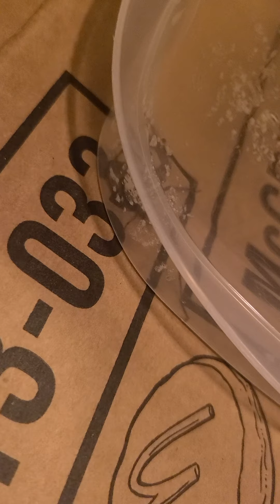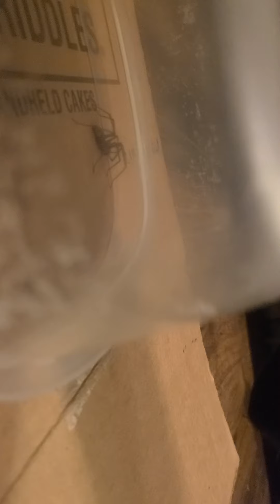Spider! Yuck! Kids want to relocate. A hard mo from me!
I will get a hotel and blow torch the thing.  Does not belong in my house!